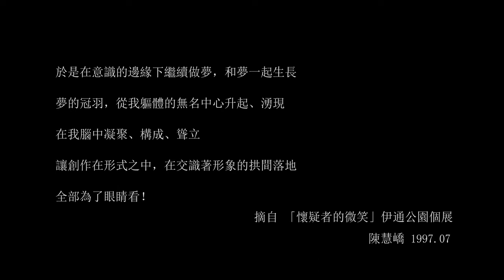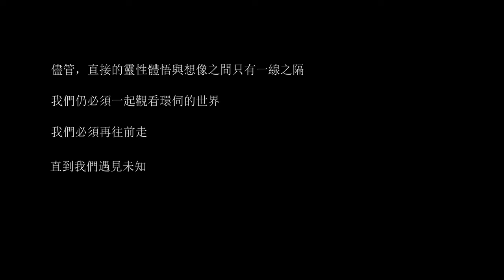提煉時光｜新北藝術家檔案紀錄片系列：陳慧嶠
陳慧嶠常以現成物為創作媒材，並擅於運用各類材質間的衝突感，藉以隱喻人的感知、生命經驗及情感狀態，手法細膩且呈現方式多元。自1988年擔任「伊通公園」藝術總監，現主要於淡水地區居住與創作。

關於《提煉時光》：
新北市美術館於籌備時，即展開多項藝術史研究計畫，自2018年起陸續進行一系列新北市藝術家訪談，透過口述歷史及影音紀錄，梳理新北市藝術文化版圖，期盼珍貴資料得以留存，也讓大家有機會認識這些堅持藝術創作的藝術家們；紀錄片系列以《提煉時光》為名，傳達藝術家創作歷程的自我淬鍊及專注堅持。